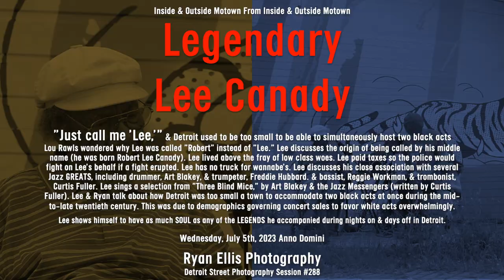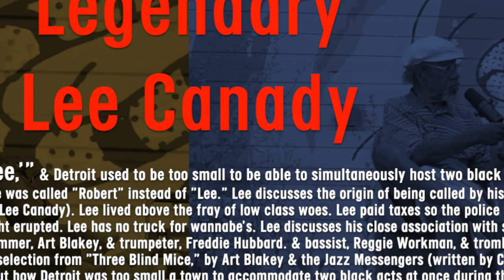Lee told Lou Rawls "Just call me Lee." Art Blakey & Freddie Hubbard & Reggie Workman & Curtis Fuller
I shoot with two cameras:
I hope to buy a Nikon D850 as my third camera. Someone, please buy this camera for me (or buy me far nicer cameras)!

I love the glass I shoot with, and I know I could always have better lenses. I accept your donations of glass and cameras, etc., to help my work.

The microphones I use:
INSIDE (per se) -
(one pair) Sennheiser MD-421-II w/ Fethead
OUTSIDE (per se) -
(one pair) Shure SM7B w/ Cloudlifter (CL-1)
MY DREAM FOR OUTDOOR MIC'ING:
Please someone buy me a pair of Sennheiser MD-441U microphones with good preamp boondoggles to boost the signal.
MY DREAM FOR INDOOR MIC'ING:
Please someone buy me a pair of Telefunken/Neumann U47 tube or U67 condenser microphones with appropriate preamp considerations.